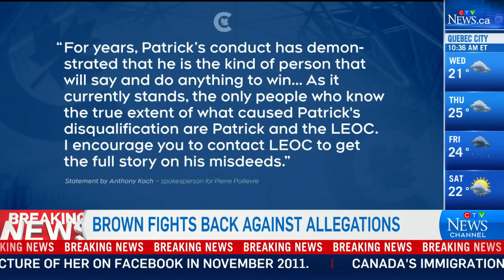Solomon: Patrick Brown accusing CPC of 'political corruption' after disqualification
Evan Solomon has spoken with Patrick Brown, who's speaking out after being disqualified from the CPC leadership race.